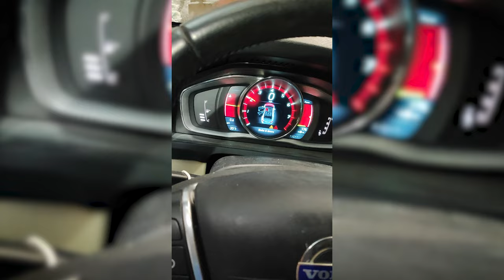Volvo s60 2015 rebuild and conversion to r-desing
Another volvo from iaai.com rebuild and conversion to r-design